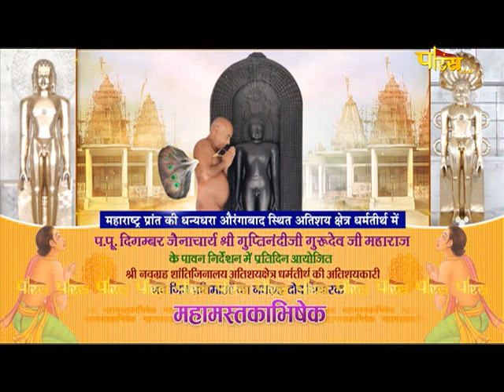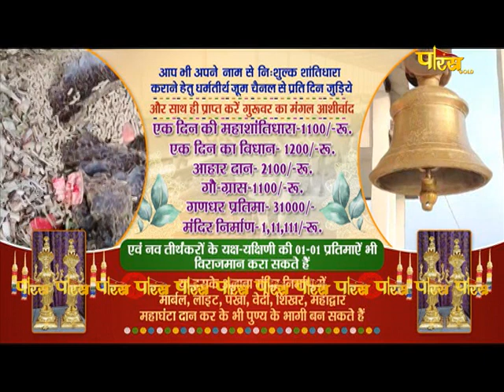Mahamastakabhisheka | Dharam Tirth (Aurangabad) | Acharya Shri Guptinandi Ji Muniraj | 14/01/24